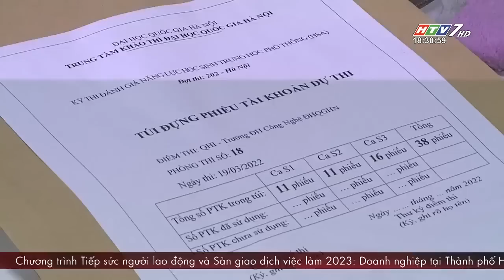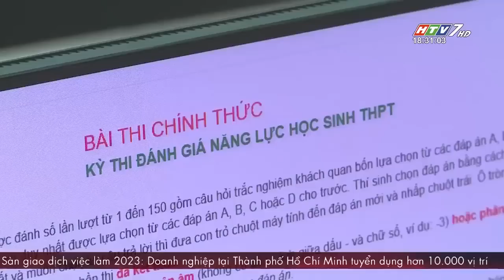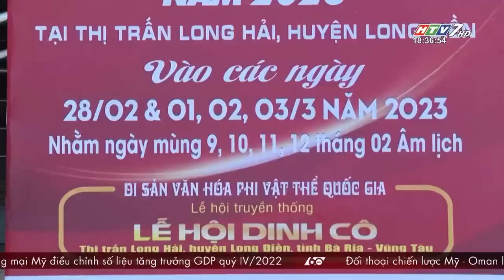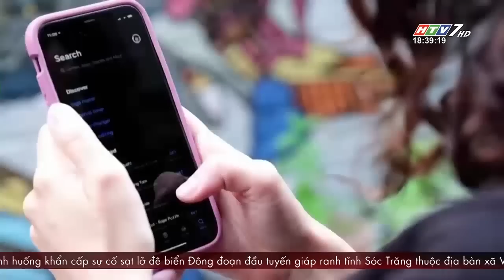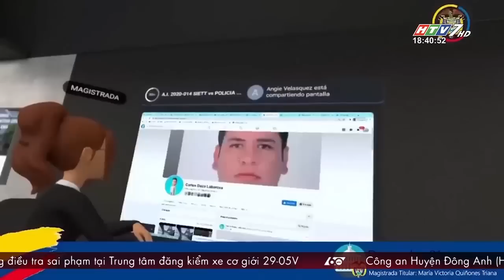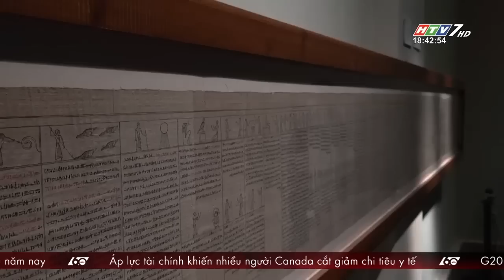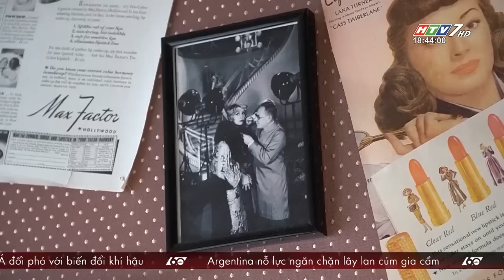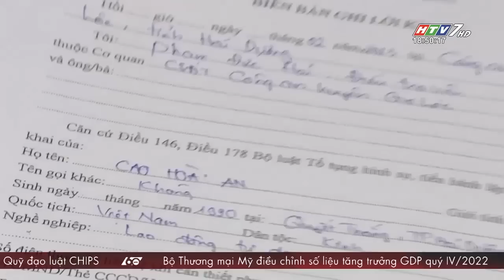60 Giây Chiều - Ngày 25/02/2023 - HTV Tin Tức Mới Nhất